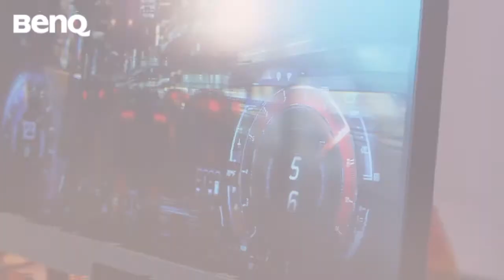EX2780Q, monitor gamer 2K QHD, 144Hz | BenQ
144 Hz y Freesync para tener un juego más fluído, excelente resolución de imagen QHD 1440p, tecnología HDRi y bocinas 2.1 con diferentes modos de audio.